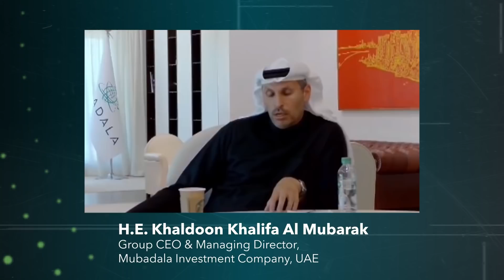ADSW Summit 2022 l Technology & Innovation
The ADSW Summit 2022, part of ADSW, explored social, economic and innovation opportunities for taking climate action and delivering pathways for a net-zero future.
The road to NetZero does not end here, but will continue with ADSW 2023